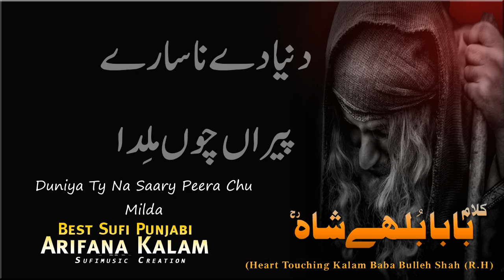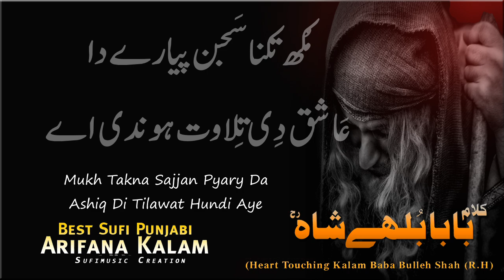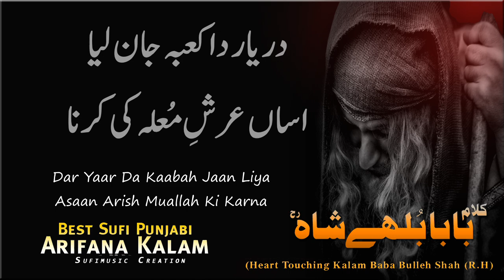Kalam Baba Bulleh Shah | Bully Shah Sufiana Kalam | Allah Jidoo Milda Faqeeran Chu Milda | Sufimusic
Sufi Kalam
Sufiana Kalam
Sofi Kaalam
Sufiyana Kalaam
Sufism Kalaam
Sufimusic Creation

Kalam Title: Allah Jidoo Milda - Baba Bulleh Shah
Singer | Kalam Reciter | Voice : Nadeem Abbas
Lyrics Provider: Sufimusic Creation Kalam Team
Directed: Sufimusic Creation Team

⚫NOTICE:
All copyrights of the audio is reserved by Sufimusic Creation. Hence, it's not permissible to Copying, Re-Upload, Re-Recording or Broadcasting without our permission. & Its strictly PROHIBITED (Otherwise It will Result in Strike/Disable your Channel)  However, you may share this production in our platform or Social Media Platform.

⚫Support Us:
We are constantly working hard on making the “Sufimusic Creation videos” better and more entertaining for you. We need your constant support to get going. We would love to hear from you.